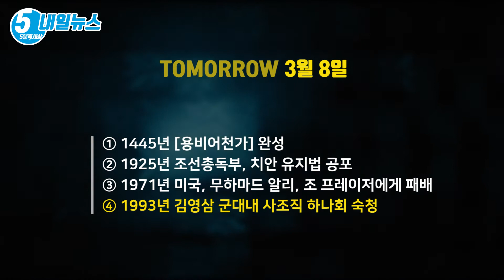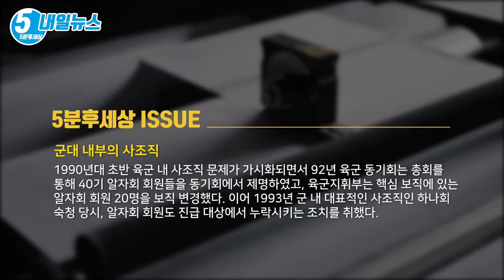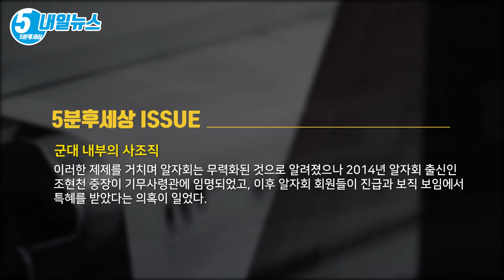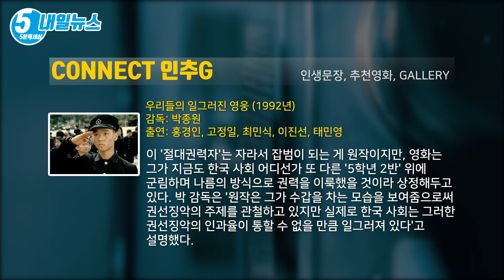하나회 알자회, 우리들의 일그러진 영웅 [내일뉴스 3월 8일][5분후세상]